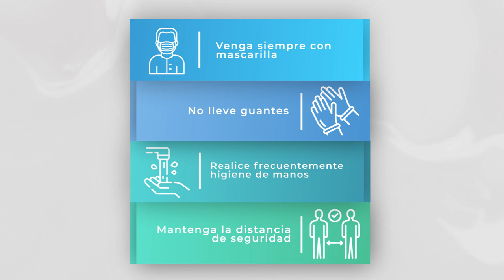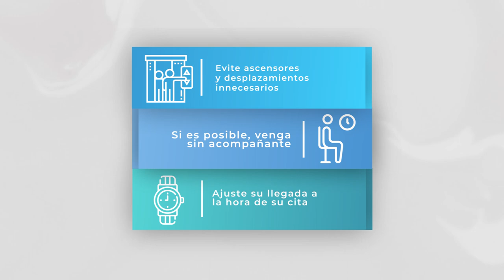El HGV ha sido certificado como Hospital Protegido frente al Covid-19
El hospital ha implementado todos los protocolos y procedimientos necesarios para reducir al máximo el riesgo de contagio por Covid-19 y reanudar su actividad asistencial ofreciendo una atención sanitaria a todos los pacientes que puedan necesitarla en un contexto protegido. Una responsabilidad para la que también es necesaria la colaboración de los pacientes, siguiendo las medidas de seguridad, distancia e higiene recomendadas por las autoridades, y las indicaciones del personal del centro.